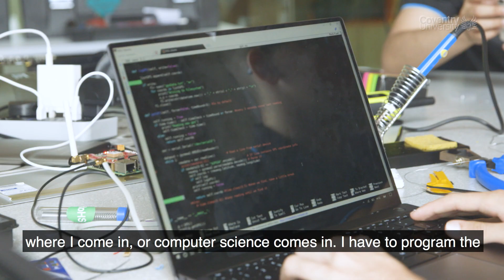Computer Science at Coventry University: Autonomous boat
For more information about our BSc Computer Science course, please